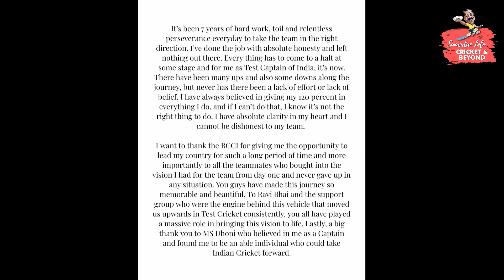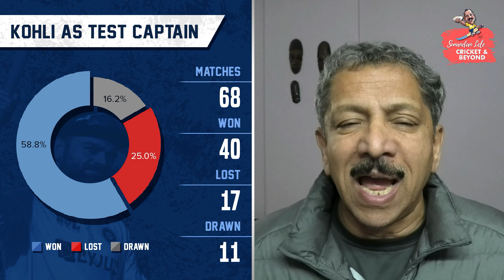विराट कोहलीने दिला धक्का ...सोडले कर्णधारपद | Sunandan Lele Cricket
४० कसोटी विजयात भारतीय संघाचे नेतृत्व केले त्या विराट कोहलीने अचानक कसोटी संघाचे कर्णधारपद सोडले आहे. हा धक्कादायक निर्णय आहे. भारतीय संघाला कसोटी प्रकारात सर्वोच्च स्थानावर नेण्यात विराट कोहलीचा सिंहाचा वाट होता हे मान्य करावेच लागेल.